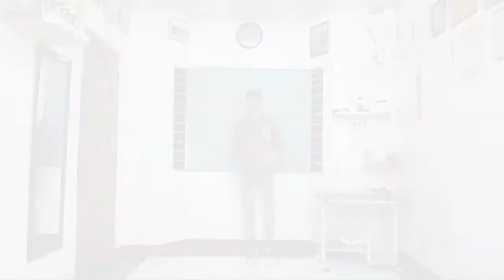OMG Dance Cover | Choreography by Matt Steffanina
The weekly uploads are back!! (I mean, for now) Here's a dance cover of Matt Steffanina's choreo🔥🔥 I hope you guys enjoy this one!! Deuces✌

This is my Dance Cover of Matt Steffanina's "OMG" by Camila Cabello ft. Quavo

I'm Jam Manalang from the Philippines and I dance and make videos for fun! DEUCES✌